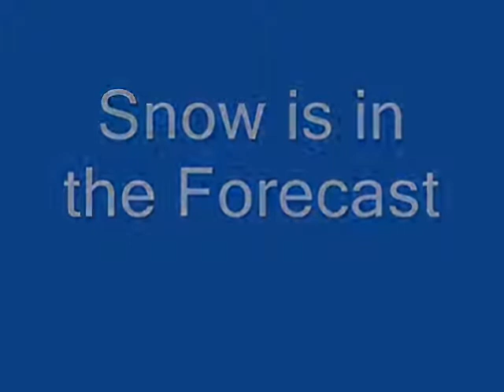SnowBoat.wmv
Sailing on Lake Nockamixon Hilltop Sailor